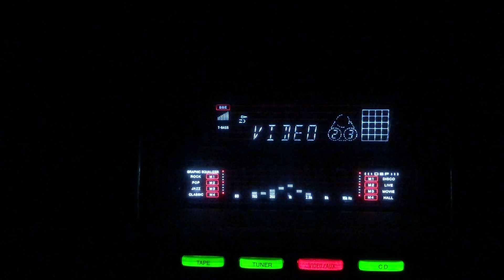Unki ankhon ki mastian touba- lqbal Bano- Non Film/Pak/1950s.